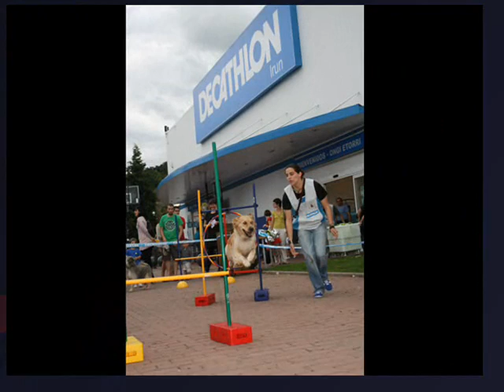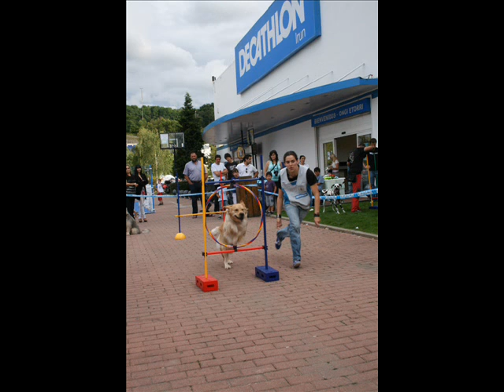Taller Agility en Decathlon Irun (Dia de la Naturaleza)